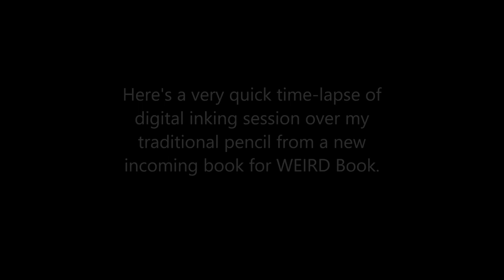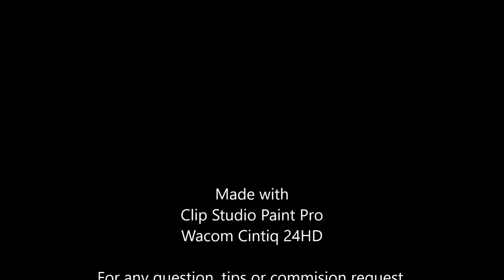H.P.Lovecraft Medusa's Coil Digital Inks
A quick digital inking session time-lapse over my pencil from a tribute book to H.P. Lovecraft novels.